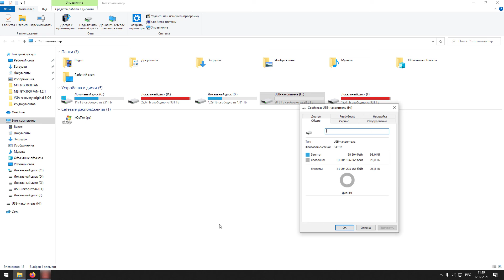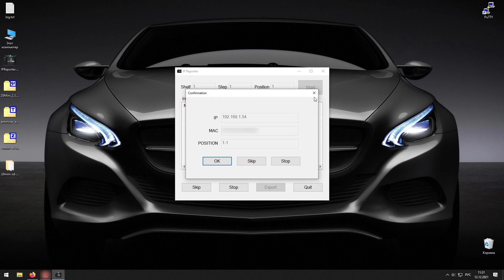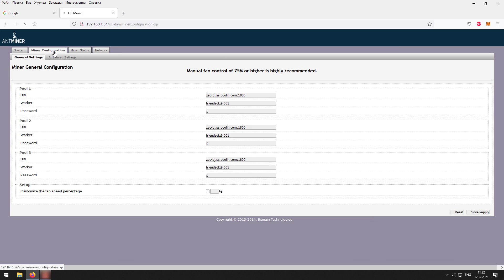Прошивка асика z9 mini с независимым управлением каждой платы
Ранее я представлял перепрошивку асика z9 mini с дефолтной версии в настройках которой невозможно было изменить частоту, что собственно не позволяло выполнить разгон. В этом видео рассмотрим обновление системы майнера на дающую возможность независимо управлять каждой платой. Сейчас платформа на которой работает асик имеет возможность глобального разгона сразу всех трех имеющихся в нем плат.

- Как настроить и разогнать Antminer Z9 mini
- Antminer Z9 mini: распаковка, обзор